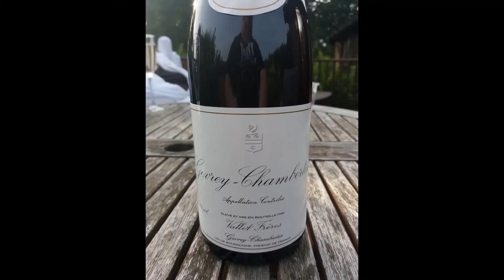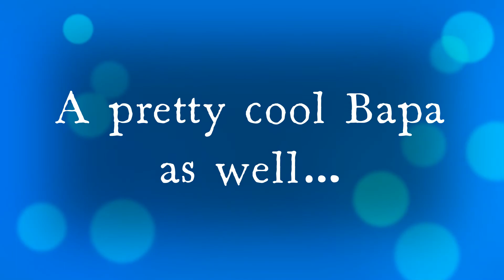A Video for My Father's 84th Birthday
A heartfelt video celebrating my Father's 84th birthday on the 9th April 2021. Music is the instrumental version of "Wrapped in Grey" by XTC from their album "Nonsuch".